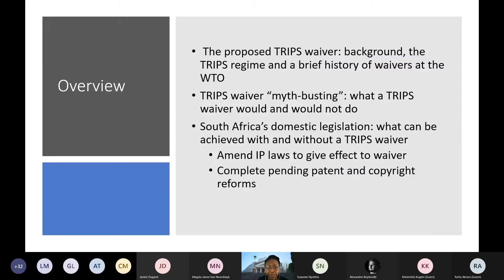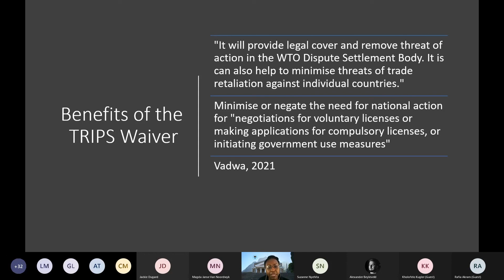TRIPS Waiver Fundamentals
Professor
Caroline Ncube, University of Cape Town

South
 Africa’s Domestic Legislation
What can be achieved with and without a TRIPS waiver

So the fundamentals, then we we've been taken through the fundamentals, I don't need to linger here. The only thing I wanted to reiterate that has been saved by the other two before me is that sometimes talk does get corralled into patents only and vaccines only.

And that's not what the waiver is about. It's much broader than that. Other IP rights envisaging copyright designs and trade secrets specifically mentioned in the proposal. And then it's much more than the vaccines. It's all of these other things.

So just to keep that in mind. And that's important to keep in mind at the set of a brainstorm regarding domestic action, because that means that the domestic action that we're thinking about is more comprehensive. It's wider than just patents, wider than just vaccines.

So Rafiq has also spoken about this as well. You know, let's say that the waiver did pass what would its main benefits, it would be opening up that window of opportunity, but also removing a lot of the vulnerability that developing countries actually have in navigating trade laws internationally.

So the ever present threat of perhaps having been Holtby before the DSP, the dispute settlement body is actually quite unnerving and actually quite unaffordable for many developing countries. And as you just heard, even if you win, you will have lost.

It comes at a great cost. And so should the waiver pass at least takes away that vulnerability. It also takes away exposure from individual nations who got because they are. Other means or mechanisms that I used to perhaps keep states in line, and so if there was a mass movement, a mass adoption of the way, by then

you know, states are vulnerable and out of the exports. So that would be that would be good. It would also. Lessen the reliance on existing mechanisms. The idea, but we know that they have been served South Africa and many other countries as well with variety of reasons.

And I looked at the list of participants and I was very happy to see a number of colleagues and friends. And so I know that in the audience, we've got a panda who has written a lot about the shortcomings of the existing mechanisms that we have, and I've heard him speak often about how states have not actually

used the flexibilities that are available. I listen to him quite recently on that point. And so the waiver would help in that states would then not need to continue relying on these mechanisms that we know have not served them to the full extent.